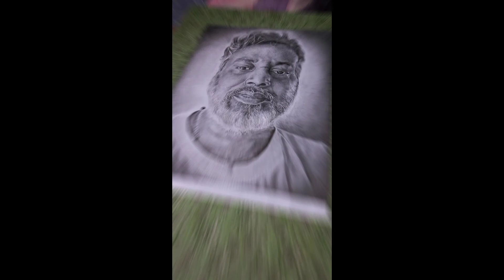Br dav public school | Art teacher | Drawing of realistic white hair & beard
Br dav public school | Art teacher | Drawing of realistic white hair & beard | portrait of old man

     In this VIDEO you will see Drawing of hyperrealistic old man by graphite pencil. I had made WHITE HAIR by using my CYCLE KEY.

● TOPICS CLEAR IN THIS VIDEO --

• How to draw realistic old man
• How to portrait of old man

● ABOUT MYSELF --
     Hey guys, This is RAUSHAN KUMAR GUPTA and you are watching my YOUTUBE channel RAUSHAN GUPTA ARTS.  I am 20 years old ARTIST from BIHAR, BEGUSARAI.

● MATERIAL WHICH I USED IN MY SKETCHES --

1).- Mechanical pencil (0.5 & 0.7) mm.
2).- classmate drawing paper.
3).- watercolor brush.
4).- kneadable eraser.
5).- white jelly pen.
6).- blending stump / paper stump.
7).- cotton bud's.
8).- cotton.
9).- camlin graphite pencils.
10).- Beyiano extremely soft charcoal pencil.
11).- camiln charcoal pencils.
12).- tomboo mono zero eraser.
13).- normal eraser.
14).- Ivory paper ( 210 gsm ).

● BACKGROUND MUSIC LINKS ARE GIVEN BELOW --

Track: T& Sugah Bring Me The Light (feat. Mara
/BringMeThe Light

Song: Elektronomia - Energy [NCS
Release

Song: Warriyo Mortals (feat. Laura

Track: Raptures& VØNH & Halvorsen - Left Me Blind

Track: N3WPORT& Meggie York Runaway[NCS
Release

Track: Lost Sky Fearless pt.II (feat. Chris Linton) [NCS
Release

Song: Culture Code - Make Me Move

Track: Robin Hustin & Jessica Chertock- Burn it Down
[NCS Releasel

● I also take COMMISSIONED art work on my INSTAGRAM as well as FACEBOOK id.

My INSTAGRAM & FACEBOOK  account links are given below --